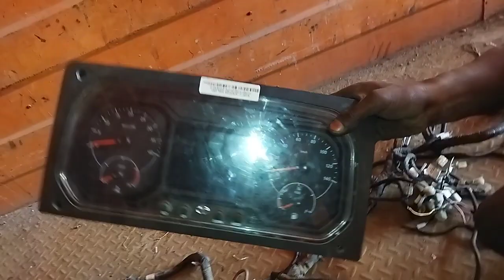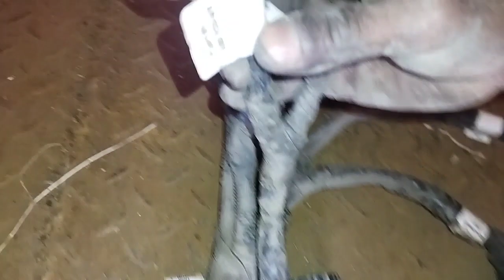Bs6 wiring Dashboard basic connections combination switch, GPS, IC, DC-DC converter, VECU, ABS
BS6 wiring connection
Ic, VECU, COMBINATION SWITCH